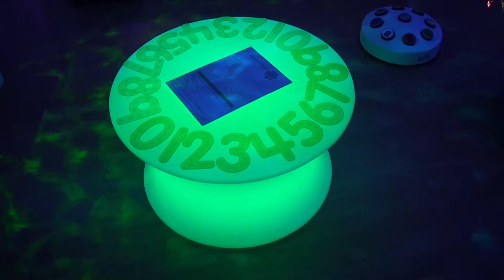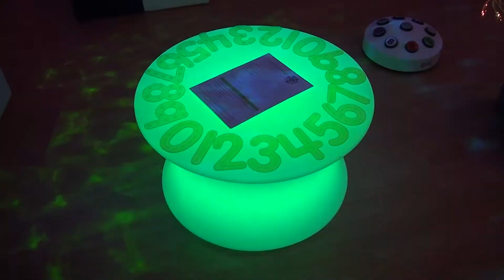Tv Tera Bitola Sali i Rendevski otvorija sensozrna soba vo Zavodot 30 06 2022